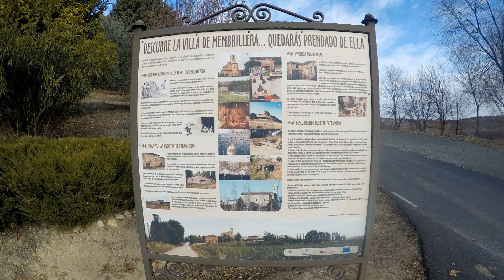BTT CIRCULAR PINILLA DE JADRAQUE | GUADALAJARA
Recorrido circular en bicicleta de montaña empezando en Jadraque (Guadalajara), pasando por Membrillera (Guadalajara), San Andrés del Congosto (Guadalajara), Alto de la Cruz de los Alcores, La Toba (Guadalajara), Pinilla de Jadraque (Guadalajara) y Medranda (Guadalajara).
Visita a la iglesia románica de Pinilla de Jadraque, una de las mejor conservadas de la provincia de Guadalajara. Ruta por pistas forestales y carreteras de escaso tráfico con bellos paisajes y visita de varios pueblos con encanto.
Reportaje grabado en diciembre de 2017.